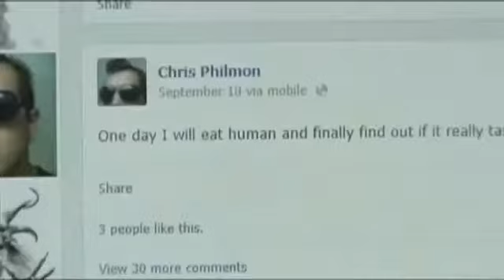Orange man arrested for kidnapping warrant, expected to be charged with uncle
ORANGE-By: Leslie RangelInvestigators in Orange say a man has admitted stabbing and killing his uncle. 22-year-old Christopher Philmon is accused of murdering his uncle early Monday morning on Bilbo street in Orange.Philmon surrendered to Harris County deputies at about 9 a.m. today.Investigators tell us Philmon is behind bars in Houston on an unrelated charge of kidnapping his girlfriend after the murder.Police in Orange say he told his girlfriend he stabbed and killed his uncle, 50-year-old Roy Philmon.According to investigators, the nephew left in his uncle's car before giving up.The suspect's mother in Orange believes the killing could have been prevented, if her son had received additional mental health treatment.This looks like any other 22-year-old, spending time with his favorite uncle, Roy Philmon.He told a lot of people that he introduced him as his father, expecially when he was at school, Lynette Philmon says.  Lynette Philmon's brother, Roy, lived here, along with her son, Chris. It's also where police found Roy stabbed to death Sunday around midnight. I don't know what to do or how to think that my son could do that to my brother and especially as much as they loved each other, I just can't see Christopher doing it, Lynette says.  Now this mother searches for answers.  You can't pull them two apart so for him to hurt his uncle I don't understand it at all, Lynette said.  You never know someone's intent when they post on Facebook, but Chris' family says they were concerned with his mental state. Just a few months ago he posted he felt like he was from another dimension or galaxyHe's been sick for a long time, he's always been bipolar, Lynette says. Chris' Facebook is filled with posts, some say reflect his illness. That's why he starts arguments he hears noises, he hears voices, people tell him what to do, you know , he screams, he hollers, he's just really, really off, Lynette said.  His mother is linking what she calls his mental illness with the crime he's accusing of committing.If Chris had that medication, if he had that option, then he probably wouldn't have lost his temper and went off the way that they did, Lynette says.  It wasn't that long along ago Chris and his uncle took this picture at Disney World, now Chris' mother and investigators are trying to make sense of what happened between an uncle and his nephew. Investigators tell us they're driving Philmon to a hospital for treatment of cuts to his hand before taking him to the Orange County jail.They expect to arrive at the jail tonight.